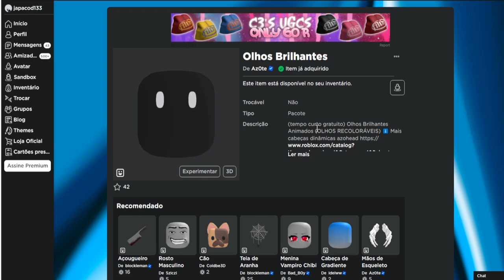COMO PEGAR O Rosto Olhos Brilhantes ITEM GRÁTIS NO ROBLOX 2023